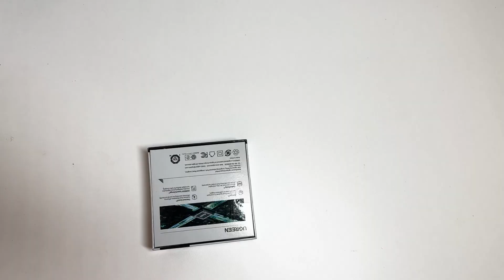Turn Wall Outlet Into 3 USBC & 1 USBA Ports With This Adapter 160W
Featured Product: UGREEN Nexode Pro 160W USB C Charger, 4-Port PD 3.1 GaN Compact Fast PPS Wall Charger
Check Price On Amazon